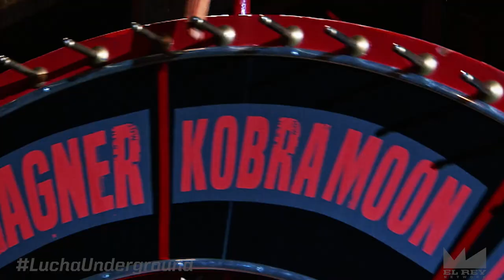Dario Cueto's State of the Union Address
El Jefe himself, Dario Cueto, has a message for the Lucha Underground Believers and the haters.

Ultima Lucha Tres concludes WEDNESDAY 8p ET on @ElReyNetwork

About Lucha Underground:

Ancient tradition, extraordinary athleticism, and a flare for theatrics combine in El Rey Network’s wrestling series, “Lucha Underground”.  The riveting original introduces American audiences to the high-flying aerial maneuvers, slingshot moves, dramatic masks, intricate, rapid-fire combinations and distinctive wrestling techniques of lucha libre, one of Mexico’s most popular sports. Fans will have a ringside seat as masked villains and heroes face off to battle for wrestling supremacy.  It provides enthusiastic viewers with an incredibly visceral and explosive experience with a focus on the artistry, originality, intense action and over-the-top characters that has come to define this phenomenal fan-favorite.  A celebration of lucha libre’s long-standing Mesoamerican heritage and culture dating back to 1863, this is programming that must be seen to be believed.